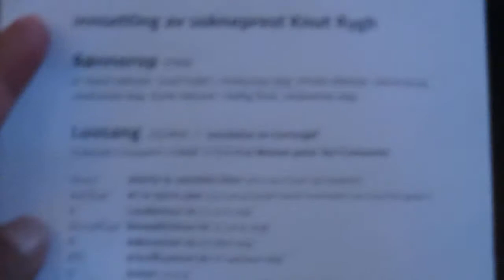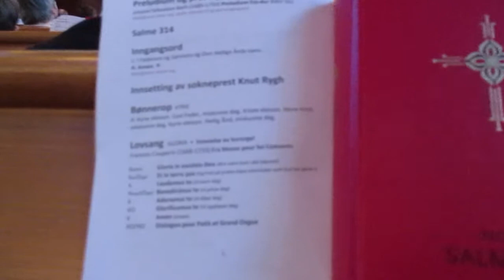Gloria - Sagene Kirke - Church - Iglesia - Enkidu Magazine 2015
Este domingo 4 de enero, en la Iglesia de Sagene (Oslo, Noruega), escuchamos "Gloria" de Francois Couperin (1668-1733), fragmento de la "Messe pour les Convents":

This Sunday Jan. 4th, at Sagene Church (Oslo, Norway), we listened "Gloria", by Francois Couperin (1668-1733), from the "Messe pour les Convents":

Kantor: Gloria in excelsis Deo
KorOrgel: Et in terra pax
K: Laudamus te
HovedOrgel: Benedicimus te
K: Adoramus te
KO Glorificamus te
K: Amen
KO/HO: Dialogue pour Petit et Grand Orgue

Sacerdote/Priest: Ingar Seierstad
Parroco/Parish priest: Knut Rygh
Organista: Espen Takle
Cantante: Stein Skøyeneie